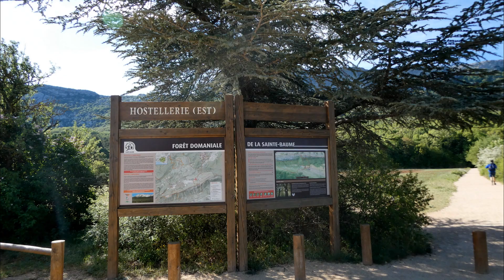n°704 Crête de la Sainte Baume ! Robert le C@l@nqu@is !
Crête de la Sainte Baume ! dans le Var ! dans le parc régional de la sainte Baume !
Randonnée pour bons randonneurs, niveau 2 sur 3
Très fleuri par cette saison !
Temps de marche 5h30 à  dénivellé positif 580 mètres, et 16 kms de distance totale.
Avec l'accord de mes 17 participants !
Réalisé par Robert le C@l@nquais le 14 mai 2023
Bonne vision ! Robert